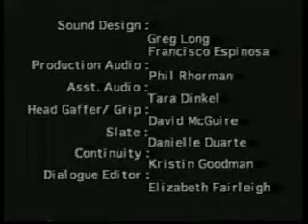The Pawn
A Showdown between rival crime families quickly turns into chaos in this zany slapstick classic.  Directed by a professional circus clown, this silent short-subject features comedy acrobatics, stop-motion animation, and an original "techno-ragtime" musical score by international DJ, Ty Tek.